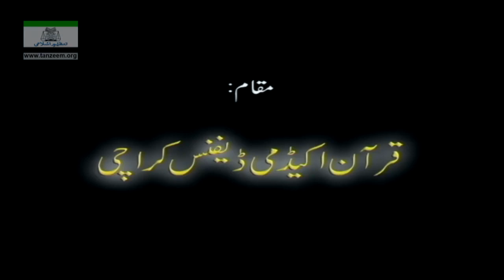Video 26/108 of Series | 05 Al-Maidah_05_To_43 | Quran Tafseer | Dr Israr Ahmed | Bayan ul Quran